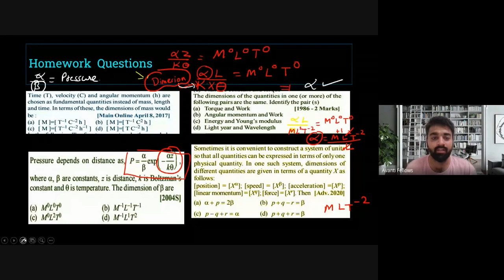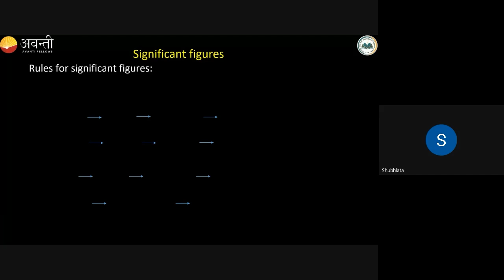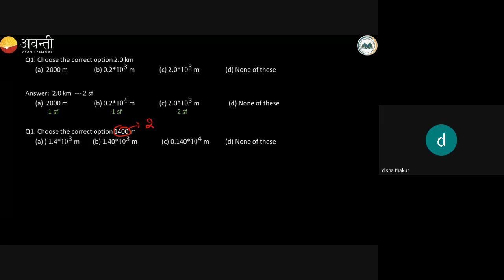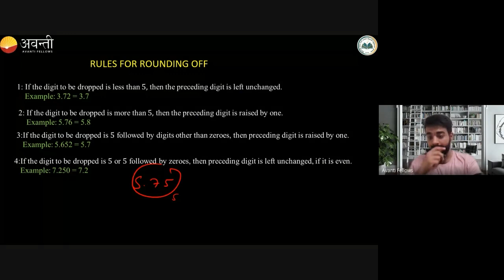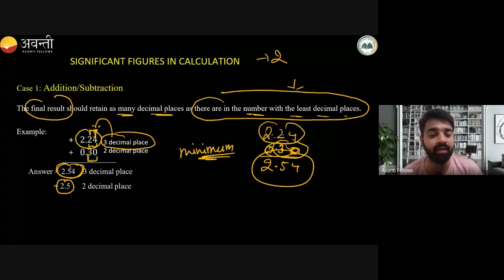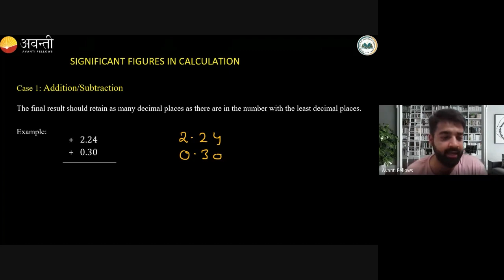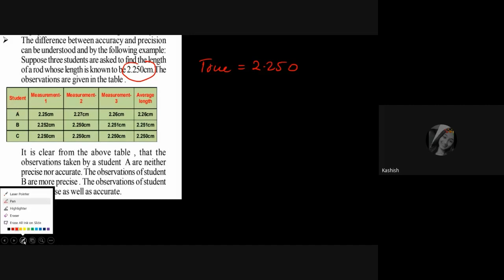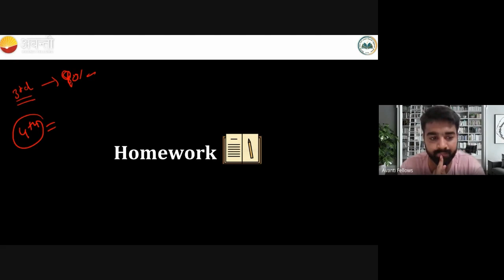Units & Measurements L3 Significant Figures, Accuracy & Precision | 11th JEE Physics | 28 July 2023